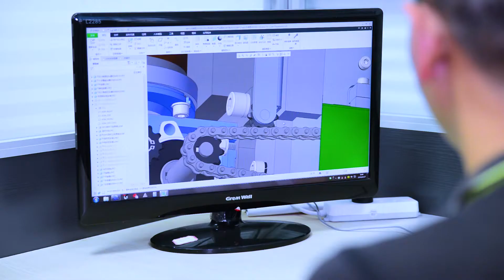18、Powerful Professional Hot Air Tool LST3400A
The hot air welding gun is powerful and versatile, and can be applied to any application, such as welding, industrial heating, thermal shrinkage, drying, etc. The temperature is continuously adjustable, up to 620℃, and the work efficiency is high.